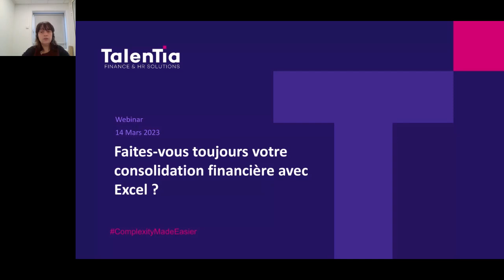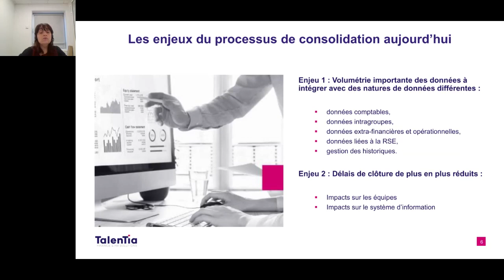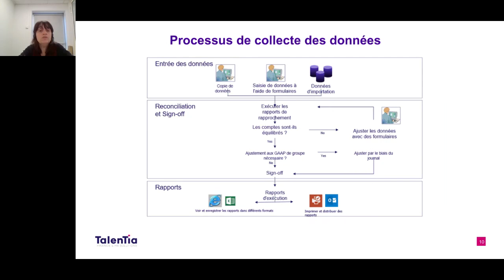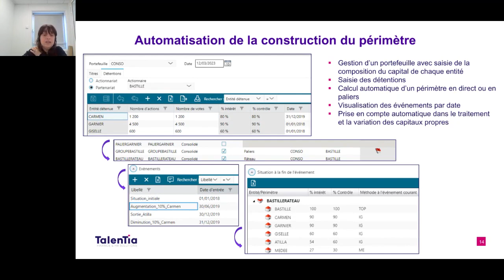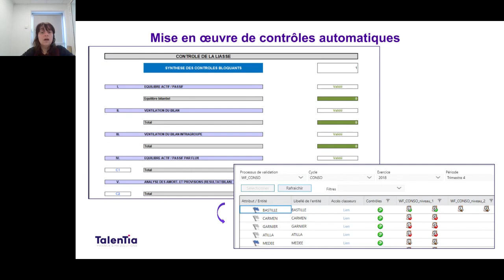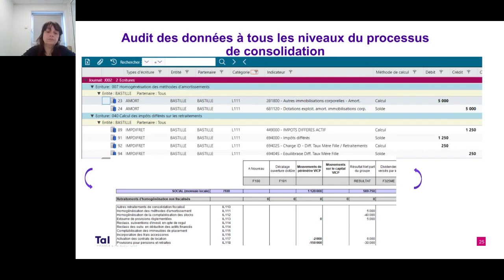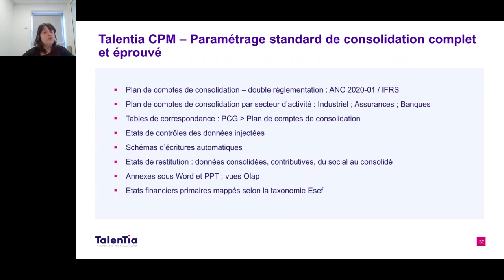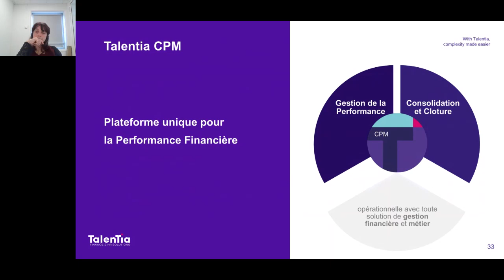Webinar Faites-vous toujours votre consolidation financière avec Excel ? 140323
Face à l’environnement international de plus en plus normatif, au besoin de communiquer encore plus rapidement sur ses résultats consolidés, aux budgets de plus en plus serrés… il n’est plus possible de maintenir votre consolidation sur Excel ! Découvrez Talentia CPM !